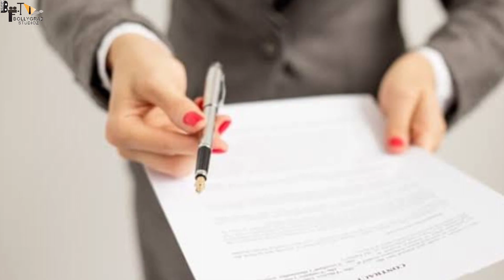No Entry 2 | 34 Interesting Fact | Salman Khan | Anil Kapoor | Fardeen Khan | Anees Bazmee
Here are some of the most Interesting and Amazing facts about No Entry 2 Movie starring Salman Khan, Anil Kapoor created by Bollygrad Studioz

Recent news :- Salman Khan joins PM Narendra Modi's Har Ghar Tiranga campaign; hoists tricolour at Galaxy Apartments

00:00- Intro
01:33- kya Salman Anees ke saath No Entry 2 mein kaamkarne ke liye curious hain ?
01:42- Kya Himanshu Jaldi hi Salman ko Dabangg 4 ki kahani sunane wale hain ?

Salman Khan’s fans have been super excited ever since the news of No Entry sequel started doing the rounds. And now, Anil Kapoor, who was one of the key cast members in the 2005 original film, has confirmed that the sequel is indeed happening.

Anil, who is currently basking in the success of his recently released film Jugjugg Jeeyo which also stars Varun Dhawan, Kiara Advani, and Neetu Kapoor, said that No Entry 2 is in the making.

alman Khan’s fans have been super excited ever since the news of No Entry sequel started doing the rounds. And now, Anil Kapoor, who was one of the key cast members in the 2005 original film, has confirmed that the sequel is indeed happening.

Meanwhile, a recent Bollywoodlife report suggested that Salman’s No Entry 2 is going to have South Indian actresses in pivotal roles. As per the report by the entertainment portal, after completion of Tiger 3, Salman Khan will shoot for No Entry 2.

The publication quoted their sources saying that big names like Rashmika Mandanna, Samantha Ruth Prabhu, Pooja Hegde and Tamannaah Bhatia are being considered to be a part of No Entry 2. The film is supposed to feature almost 10 female leads across generations and these South Indian women are in the race to bag some pivotal roles in Salman Khan-starrer. This is to give the film a Pan India appeal.

However, nothing has been confirmed yet. Rashmika Mandanna has become a popular face thanks to the stupendous success of Pushpa. She was the Srivalli alongside Pushpa and now she is set to make her Bollywood debut soon with Sidharth Malhotra’s film Mission Majnu. Samantha Ruth Prabhu is famous across the nation as she enthralled all with her performance in The Family Man 2. Pooja Hegde and Tamannaah are pretty known faces in Bollywood. Indeed it would be interesting to see who will manage to get a role in Salman Khan-starrer.

gd-praveen
Writer-Nikhil
Anchor-Ronav Verma
Editor- Vanshika Namdev